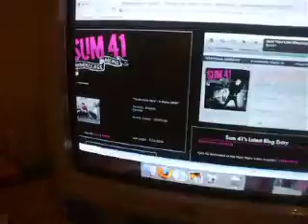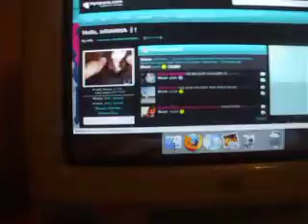Me and Momma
this video is me and my mom being goofy and crapp. hahah. yeah.